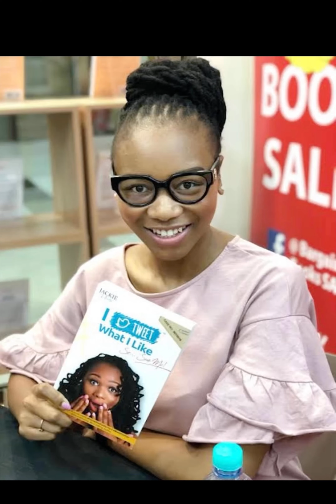Jackie Phamotses conviction not make sure |Here is why